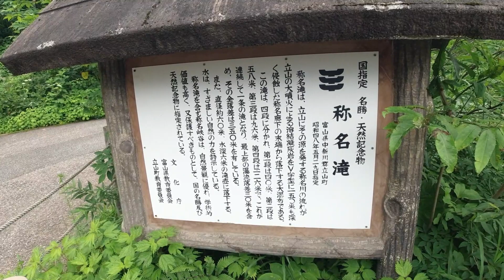6 落差が350m 日本一の滝「 称名滝（しょうみょうだき）」富山県 立山町 日本 TateyamaTown Toyama Japan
【Superb view spots and Natural power spots in Japan】
#6   落差が350m 日本一の滝「 称名滝」富山県 立山町 日本

初めまして、BARRYです。このチャンネルでは日本の絶景スポットやパワースポット(スピリチュアルスポット）等をお届け致します。そして、全世界の人々に日本の絶景スポットやパワースポット（スピリチュアルスポット）に足を運んで頂き、日頃の疲れを癒し、運気上昇を感じて頂ければと思いこのチャンネルを開設しました。
特に、パワースポット（スピリチュアルスポット）に関しては、実際に行ってみると本当に気持ちがスッキリする場所をご紹介しております。私自身もその場所に行った後に良いことが起きた体験もございます。
※必ず午前中に行って下さい（できれば早朝をオススメします）

旅行を計画中のあなた！！　旅行に行くなら日本をオススメします。
是非、日本に旅行に来て下さい。お待ちしております！！

落差が３５０m の日本一の滝「称名滝」(富山県)
富山県で一番のパワースポット（スピリチュアルスポット）です。
東京タワーが３３３m、それよりも落差が高い滝です。
必ず一度は見て頂きたい、歩いていると急に現れる称名滝は圧巻です！この動画でもその瞬間をお届けします。
称名滝という名前の由来は、法然が滝が流れ落ちる轟音を「南無阿弥陀仏」という称名念仏の声と聞いたことから名づけられたと聞いております。
また、滝は４段に折れ、第１段目が７０ｍ、２段目が５８ｍ、３段目が９６ｍ、最後が１２６ｍ。滝壷の直径は６０ｍ、水深６ｍ。水量が多い初夏の頃が最も迫力のある季節だとか。
滝の見ごろは５月から１１月頃まで。（紅葉を楽しみたい場合は１０月上旬がオススメです）
雪解けによって水量が最も多い春～初夏にかけては、称名滝の右横に幻の滝と言われる「ハンノキ滝」が現れる。ハンノキ滝は、なんと称名滝を超える落差500mもある日本最大の滝ですが、1年のうちで見られる期間が限られています。そのため、日本一の称号は称名滝に譲り、幻の滝と言われています。（今回は称名滝のみの映像です。）
※１１月末から４月下旬は、雪のため称名道路が閉鎖されます。

0:10 ご挨拶
0:19 開始
0:44 称名滝 説明
1:06 称名滝の登場
2:28 お礼のご挨拶

Nice to meet you, BARRY. In this channel, we will deliver superb view spots and power spots (spiritual spots) in Japan. We opened this channel to encourage people from all over the world to visit Japan's superb view spots and power spots (spiritual spots) to heal their daily fatigue and feel their luck.
In particular, regarding power spots (spiritual spots), we introduce places where you can really feel refreshed when you actually go there. There are also experiences where good things happened after I went there.
* Please be sure to go in the morning (we recommend early morning if possible)

You are planning a trip! ! If you are traveling, we recommend Japan.
Please come to Japan for a trip. We'll be expecting you! !

The best waterfall in Japan with a head of 350m
It is the best power spot (spiritual spot) in Toyama Prefecture.
Tokyo Tower is a waterfall with 333m and a higher head.
The famous waterfall that suddenly appears when you walk is a must-see! This video will also deliver that moment.
I heard that the name of the famous waterfall came from the fact that Honen heard the roaring sound of the waterfall flowing through the voice of the famous buddha called “Namami Amida Buddha”.
The waterfall folds into four steps, the first step is 70m, the second step is 58m, the third step is 96m, and the last is 126m. The waterfall has a diameter of 60m and a water depth of 6m. The early summer when there is a lot of water is the most powerful season.
The best time to see the waterfall is from May to November. (If you want to enjoy autumn leaves, we recommend early October)
From spring to early summer when the amount of water is the highest due to the melting of snow, the Hanokki Waterfall, called the phantom waterfall, appears to the right of the famous waterfall. Hanoki Falls is Japan's largest waterfall with a 500m drop over the famous waterfall, but the period that can be seen within a year is limited. Therefore, the best title in Japan is handed over to the famous waterfall, which is said to be a phantom waterfall. (This time, only the famous waterfall video.)
* From the end of November to the end of April, the famous road will be closed due to snow.

Timeline
0:10 Greeting
0:19 Start
0:44 Named Waterfall Description
1:06 Appearance of the famous waterfall
2:28 Thank you

很高兴见到你，巴里。在这个频道，我们将在日本提供一流的景点和电源点（精神点）。我们开设了这个频道，鼓励来自世界各地的人们访问日本一流的观景点和精神点（精神点），以治愈他们的日常疲劳，感受他们的运气。
特别是关于电源点（精神点），我们介绍了当你真正去那里时真正感到神清气爽的地方。我去那里之后也经历过好事。
*请务必早上去（如果可能，我们建议清晨）

你打算去旅行！ ！如果您正在旅行，我们建议您使用日本。
请来日本旅行。我们期待着与您相见！ ！

日本最好的瀑布，头长350米
它是富山县最好的力量点（精神点）。
东京塔是一个333米高的瀑布。
走路时突然出现的着名瀑布是必看的！这段视频也将提供这一时刻。
我听说着名瀑布的名字来自这样一个事实，即Honen听到了瀑布的咆哮声，流过着名佛的名字叫“Namami Amida Buddha”。
瀑布折叠成四个步骤，第一步是70米，第二步是58米，第三步是96米，最后一步是126米。瀑布直径60米，水深6米。初夏时有很多水是最强劲的季节。
观看瀑布的最佳时间是5月至11月。 （如果你想享受秋叶，我们建议10月初）
从春天到初夏，由于积雪融化，水量最高，被称为幻影瀑布的Hanokki瀑布出现在着名的瀑布右侧。韩国瀑布是日本最大的瀑布，落在着名的瀑布上500米，但一年内可见的时间有限。因此，日本最好的称号被移交给着名的瀑布，据说这是一个幻影瀑布。 （这次，只有着名的瀑布视频。）
*从11月底到4月底，着名的道路将因雪而关闭。

时间线
0:10问候
0:19开始
0:44命名瀑布描述
1:06着名瀑布的外观
2:28谢谢